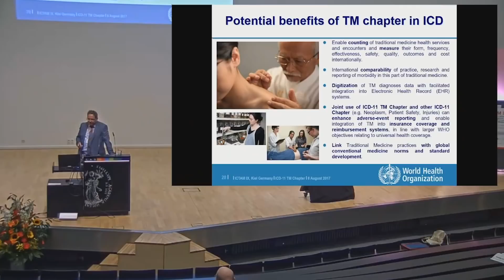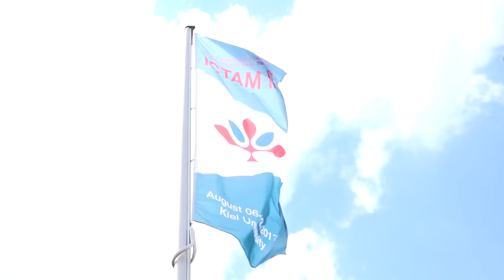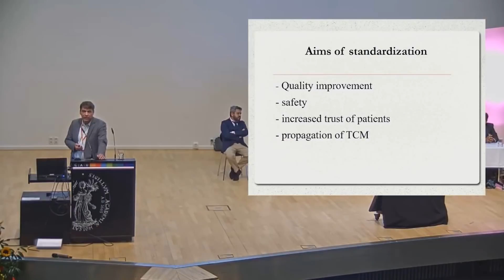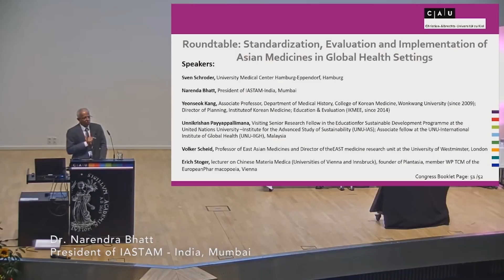ICTAM IX Global Health Challenges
The ICTAM IX Congress took place from August 6-12, 2017, at Kiel University. The ICTAM IX film focuses on the role of ICTAM congresses in the field of Asian Medicines a well as the issue of health policy, the latter of which has been one of the major topics of discussion during the congress.